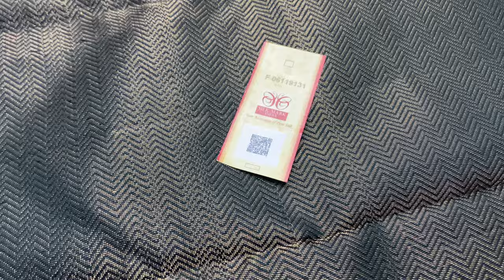Unique pattern soft silk sarees online shopping with varnaa